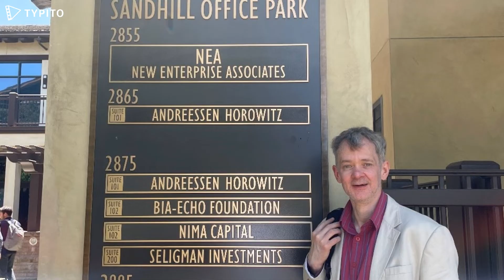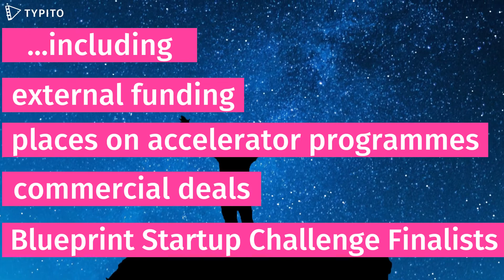Durham Venture School - Durham University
Durham Venture School is a talent-led venture creation programme, the first of its kind in higher education sector. Twenty-six individuals worked in teams to explore significant problems in the world and developed solutions from which new startups were conceived. Eight impact driven startups made it through to the phase two of the programme and benefitted from pre-seed investment, mentoring from members of Durham’s global alumni community and inspirational visits to London, Silicon Valley and Los Angeles. These startups have gone on to receive investment, access accelerator programmes and win contracts with major customers.